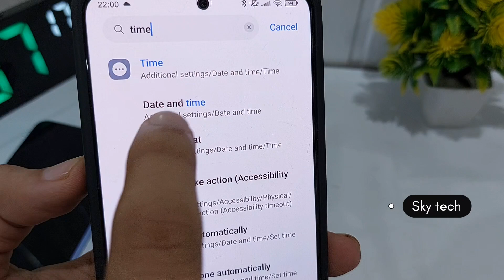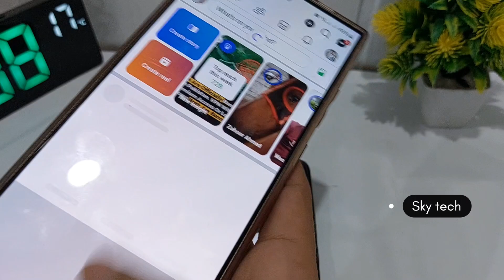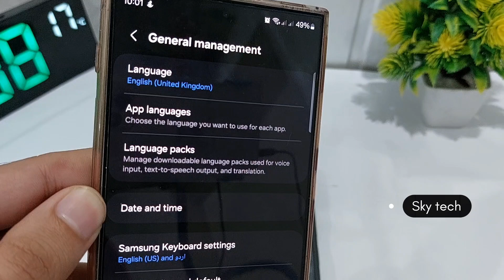How to Convert 24 Hour Time to 12 Hour Format | 24 ghante time ko 12 ghante kaise karen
How to Convert 24 Hour Time to 12 Hour Format | Easy Tutorial in Urdu

24 ghante time ko 12 ghante kaise karen

In this video, you'll learn how to convert 24-hour time format to 12-hour format. This tutorial is perfect for those who want to switch from 24-hour time to 12-hour time on digital clocks and mobile settings. Watch this step-by-step guide in Urdu to easily change your time settings."